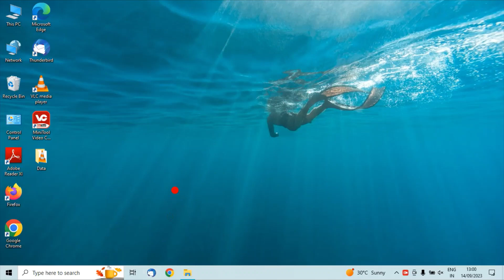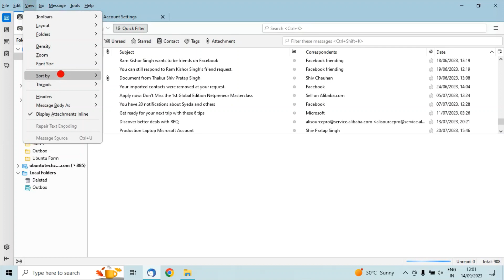How to Show your Email in Conversation View in thunderbird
How To Threaded Enable / Disable in Thunderbird
How to Stop Conversation View in Thunderbird
How To Threaded Disable in Thunderbird
How To Threaded Enable in Thunderbird
How to Start Conversation View in Thunderbird